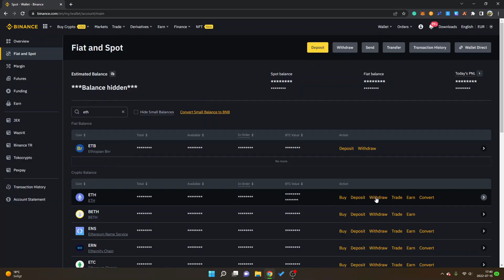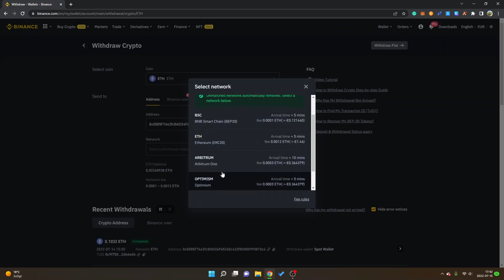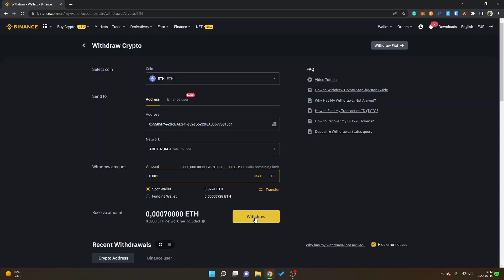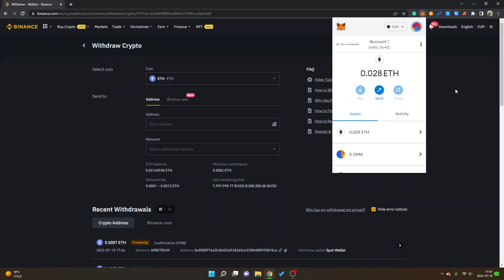How To Send Ethereum ETH To Arbitrum Network From Binance Exchange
how to send ethereum ETH to arbitrum network & metamask from binance exchange cheap transaction without using a bridge or mainnet - tutorial.

Get Started With The Top Protocols On Arbitrum:
📈 Vela Exchange - Decentralized Perpetuals Trading:
💲Camelot Exchange - Arbitrum Native DEX With Launchpad (Early Access To New Token Sales):

In this video, I'll share a quick video tutorial on how to send ethereum eth crypto token from binance exchange to arbitrum one network. I'll also be using metamask wallet. Arbitrum is the next generation layer 2 for Ethereum dApps. You can find more information at Arbitrum official

Johannes - Freedom Hacking